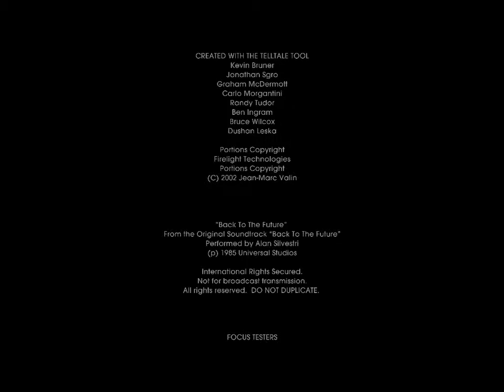Let's Play - Back to the Future the game - Episode 3 part 6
one word EPIC...